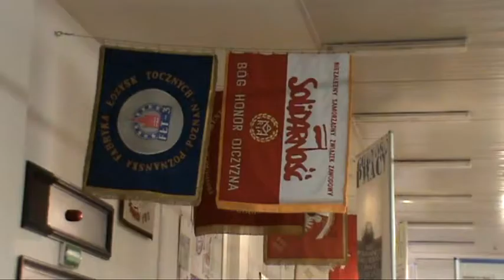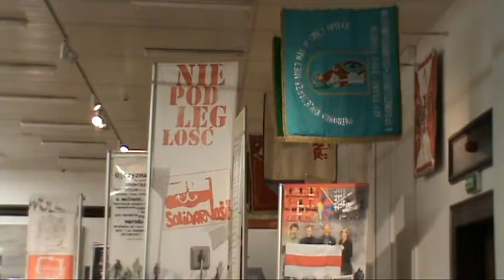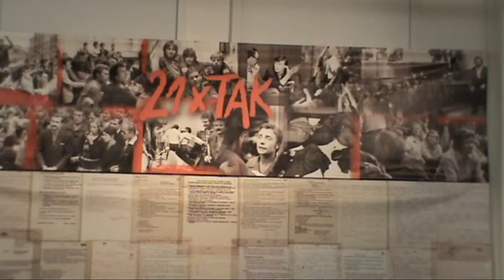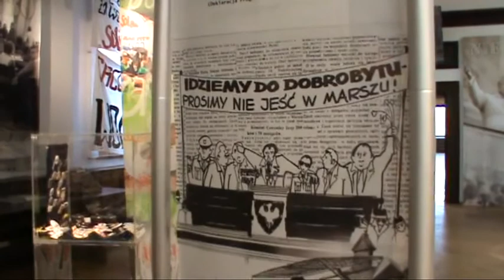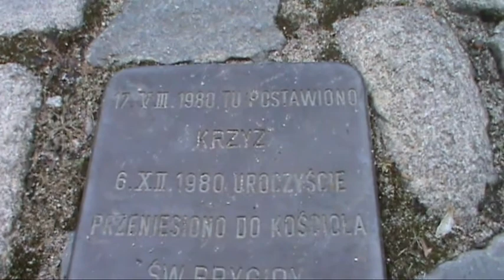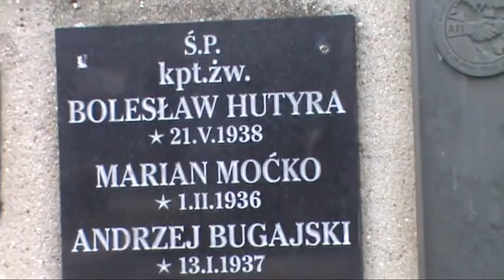Polko, Polaku Stocznia Gdańska w upałości, czeka na Twoje działania!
Wbrew temu co chcieliby politycy postępujący wbrew polskiej racji stanu. Stoczni Gdańska SA jest jeszcze w stanie upadłości. Czeka na Twoje niezwłoczne działanie. Polski nie ma bez Stoczni Gdańskiej SA!